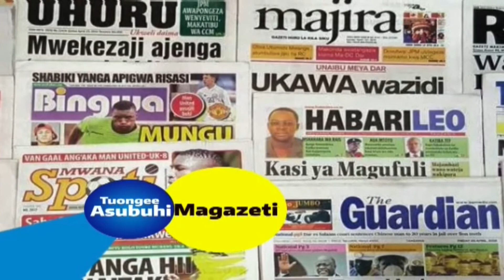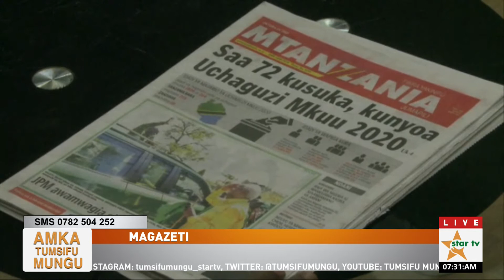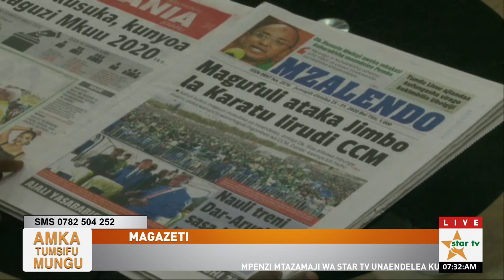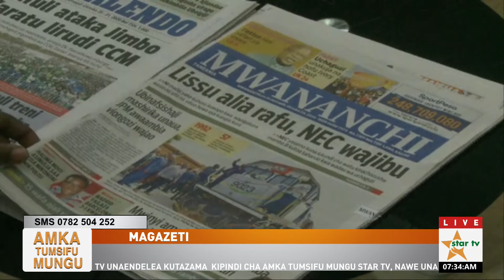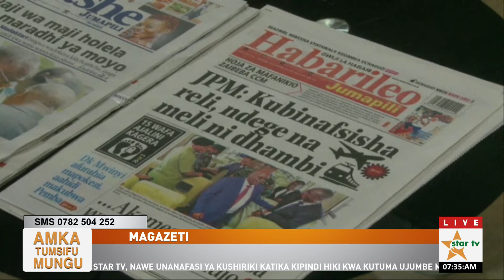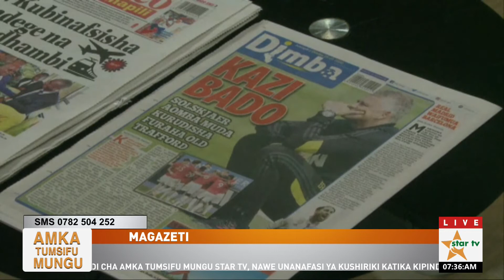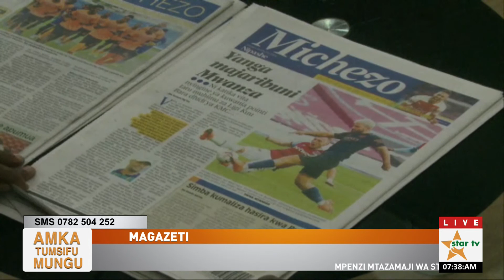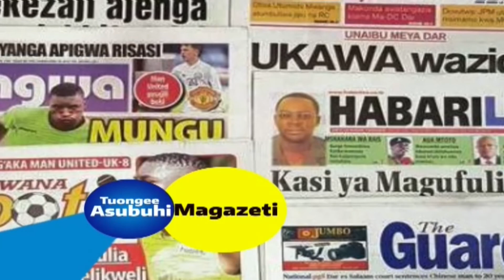AMKA TUMSIFU MUNGU STAR TV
Mfahamu Richard Mwingira Mwimbaji wa Nyimbo za Injili Kutoka hapa hapa Tanzania